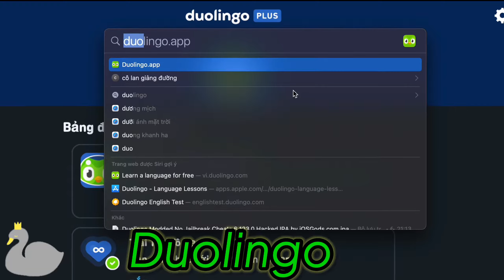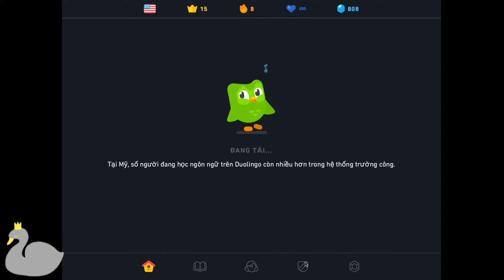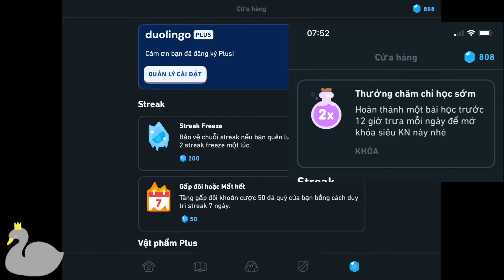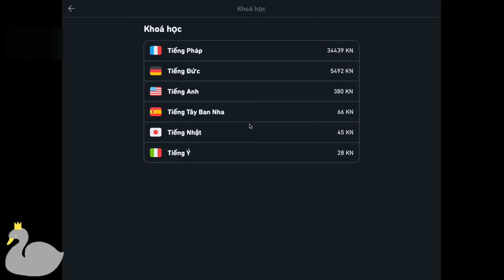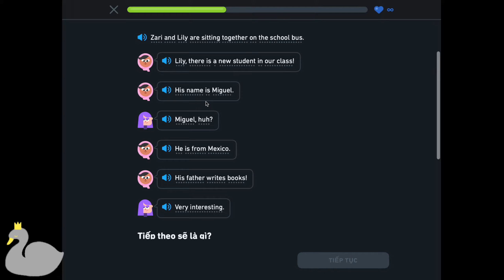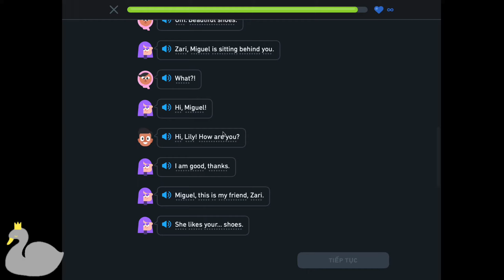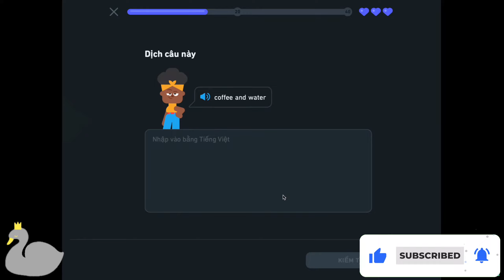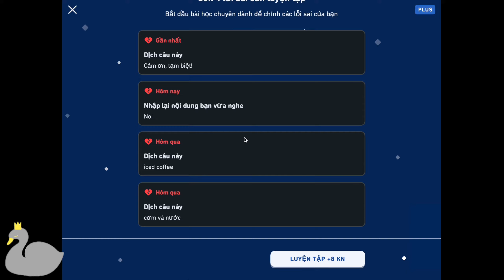Annn Channel || Hướng Dẫn App ( Ứng dụng ) Sử Dụng Và Tải Về Hoàn Toàn Miễn Phí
Mình xin giới thiệu mọi người ứng dụng học ngoại Ngữ là DUOLINGO có thể tải và dùng miễn phí trên điện thoại hay máy tính để học mà chơi , chơi mà học mọi khó khăn về cài đặt cũng như sử dụng có thể liên hệ mình hướng dẫn